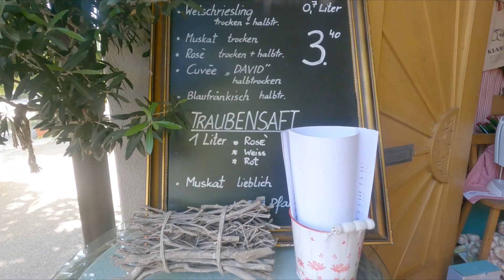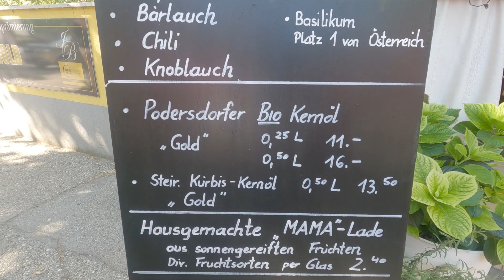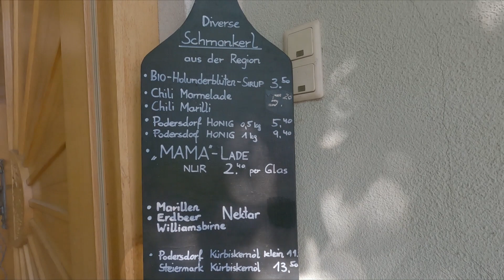FRESH VEGETABLES, FRUITS, JUICES, MARMALADES; WINES & OTHER BEST PRODUCTS IN PODERSDORF AM SEE.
Welcome to the 2 Monks Channel. We hope to inspire by sharing our life as Monks, as Brothers and Priest. We are 2 ordinary human beings just like you. We laugh, feel sad, have our own struggles as well as strengths. We pray together and help each other in the parish community. Through this medium, we would like to share our journey and our happiness with you, with God being our source of life and inspiration. God Bless everyone!